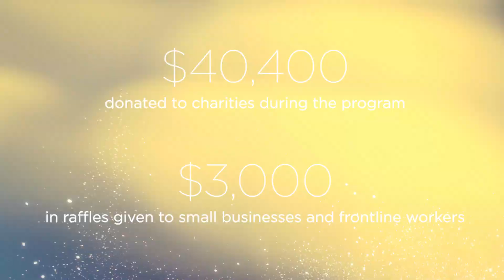Beacon Hill Holiday Party 2020